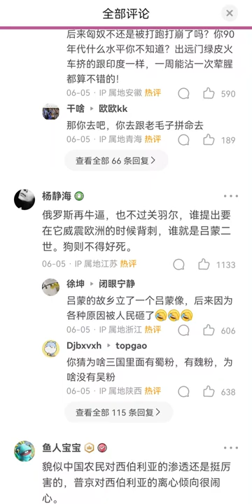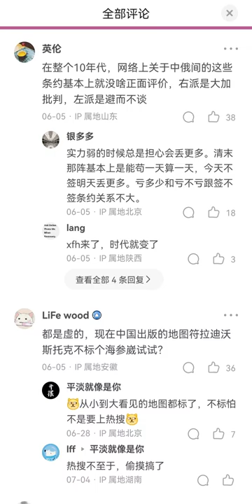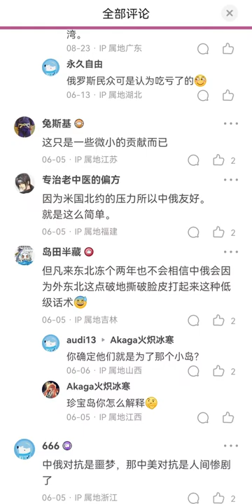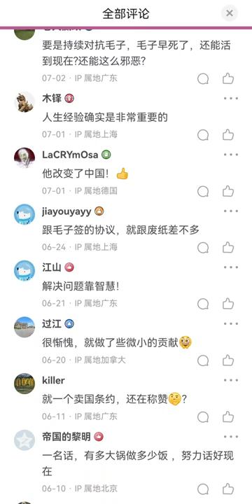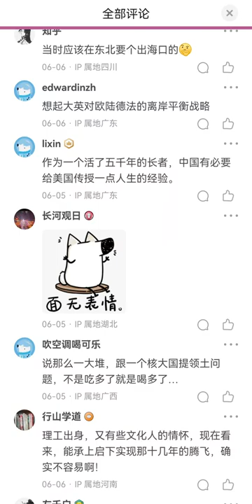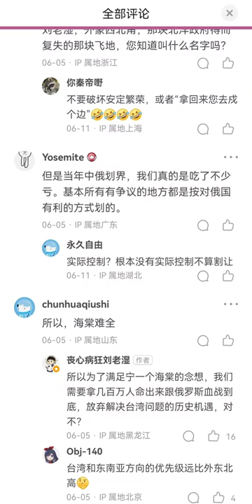中国籍俄国爱好者用土地孝敬俄罗斯，求俄罗斯赏赐和平。【卖国理论达到了新的高度】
驳斥俄友的脑瘫言论：
言论：俄罗斯再牛逼，也不过关羽尔，谁提出要在它威震欧洲的时候背刺，谁就是吕蒙二世。狗则不得好死。
驳斥：现在这个时候跟俄罗斯翻脸确实不明智，我也觉得现在不适合动手暴揍俄罗斯。但仇恨必须铭记，遗忘就是对祖宗的背叛。另外，你们这么孝顺你俄爹知道吗？俄爹炮击中国渔船打得可欢了，俄爹卖武器给印度用来打中国卖得可欢了。
言论：评论区有些人是不知道维持边境武装对峙是什么概念啊？
驳斥：嫌代价大？所以就要送出去？那么台海怎么说？代价大不大？要不要把台湾送给日本呢？1
言论：这就是政治智慧呀。你看看小日子过的不错的日本人，一看苏联解体了，俄罗斯不行了，差点让它都不知道自己是谁了，北方四岛还俩都不行，硬气的不得了，结果到现在手里毛都没捞到。
驳斥：我并不觉得日本人智商比俄孝子低。首先是只拿回两个有什么用？俄罗斯开出的条件你看了吗？如果日本同意拿回两个，那么另外两个就要白纸黑字送给俄罗斯。这条件能答应？还不如继续保持争议，等待未来一次性全部拿回。
言论：看到评论区我就知道这条约签对了，要是没签认知战就不会是嘀咕两句海兰泡了
驳斥：确实是这样的，共产党送了那么多土地给俄爹，太孝顺了。而且共产党白纸黑字送的，俄爹就不用担心土地的合法性问题了。如果共产党不送，那俄爹的压力会增大很多。俄孝子真是为俄爹操碎了心。
言论：其实争那一点领土的都是傻叉，东北广袤的领土气候哪个不强于西伯利亚？就这东北还留不住人呢！真要来了也是一片荒地
驳斥：1.收复了外东北中国可以彻底解决粮食问题。现在的中国只能保证碳水化合物的自给率达标，不能保证蛋白质供给的达标。2.外东北不是西伯利亚，地理盲小丑。3.“要来也是一片荒地”，所以就不要了。这逻辑真奇葩，西藏也是一片荒地，俄孝子们要不要把西藏送给俄爹？西伯利亚也是一片荒地，俄畜怎么不把西伯利亚送给俄孝子？
言论：都是出海口迷信论，大连号称不冻港，冬天严寒海浪照样结冰不宜出海更别说海参崴了，全世界高纬度工业区都在衰弱比如德国鲁尔区，带英帝国直接玩金融立国。
驳斥：嗯嗯嗯，对对对。俄罗斯有了全球最大的地盘却依旧远远地弱于欧美。所以地盘没用。既然地盘没用，那俄畜们就滚回欧洲去吧，亚洲没有一寸土地属于俄罗斯。
言论：国际舆论一谈到中国，俄罗斯，底下评论绝对少不了批评，谩骂。谁能想到即使谈到战争犯小日本，竟然还有称赞支持它拥核，希望它成为军事强国。
驳斥：个例搬出来说有意义吗？你敢说“支持日本拥有核弹”的不是个例？
言论：当年，评价可是…
驳斥：这有什么奇怪？只要共产党想，舆论是可以随便塑造的。那群狗逼（比如：胡锡进）就没有叼不起的盘。佩洛西到台湾之前，喊打喊杀的是爱国者，喊忍者的是叛国者。佩洛西落地后第二天突然就变成了喊打喊杀的是汉奸，喊忍让的是爱国者了。舆论是什么玩意？就是个给共产党唱赞歌的工具而已，可以随意迅速的变化。
言论：
问：一个新版的十六州条约而巳，居然你说成了大喜事。
答：那派你去中俄边境跟毛子拼命去吧，你去不去？
驳斥：可以呀，我可以当兵，去东北跟俄畜打仗，没问题呀。那么请问中共何时对俄罗斯宣战呢？鹅杂孝子敢打俄爹吗？会不会我去了后就被俄杂孝子骂做汉奸呢？
言论：外东北收回来有什么用？你去吗？
驳斥：你去西藏吗？你不去。那把西藏送给印度吧。河南人口正在大规模流失，河南也没人去，还不快把河南送给俄爹？
言论：
悉尅：新版尼布楚条约而已。
 GroMotion：没事，先把台独狗炸光在考虑俄罗斯。
驳斥：同意，快去炸台湾吧，请问什么时候动手呢？我巴不得今天就打。为何你们狗吠了七十多年却还是不敢打？
言论：已经签了条约了，没有争议，不用收回。
驳斥：俄畜撕毁的条约还少吗？没有争议？共匪卖国，在共匪那里确实没有争议。
言论：
666：中俄对抗是噩梦，那中美对抗是人间惨剧了。
流星：美国非要对抗，不能怂呀，不然跪着怎么做人？
驳斥：俄爹可以孝，美爹当然也可以孝呀。把台湾送给美爹不就行了？在俄杂孝子那里，割地求和可是“大智慧”呀！
言论：
赢麻党：看碟下菜，说的真好听。
贱狗：看来你平时一定见人就咬。
驳斥：你这贱人样子真恶心，狗逼玩意。